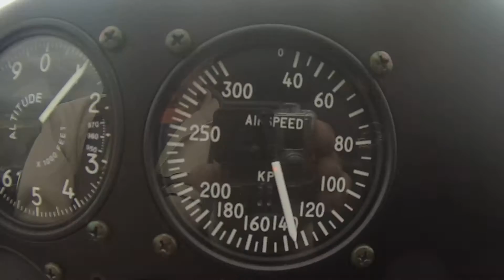Jodel D-11 test flight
80hp rotax 912